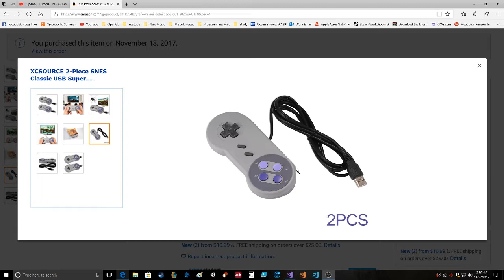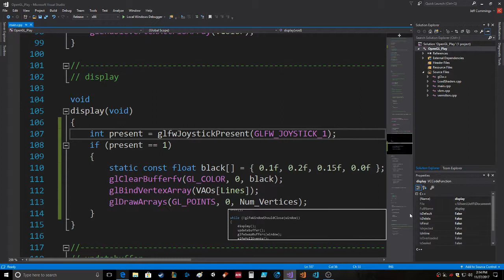OpenGL Input GLFW and Joysticks Querying Joysticks Part 1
I bought some game controllers, and now the experimentation shall begin!